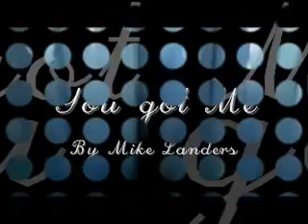You Got Me By Mike Landers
Copyrights to the creators of the video